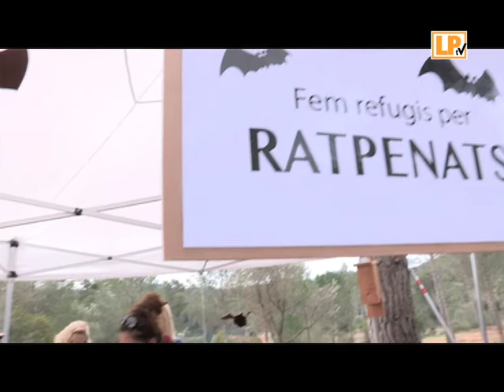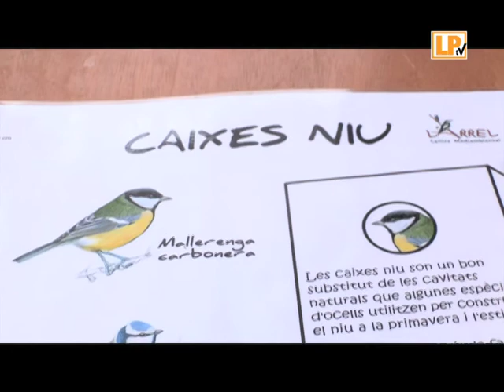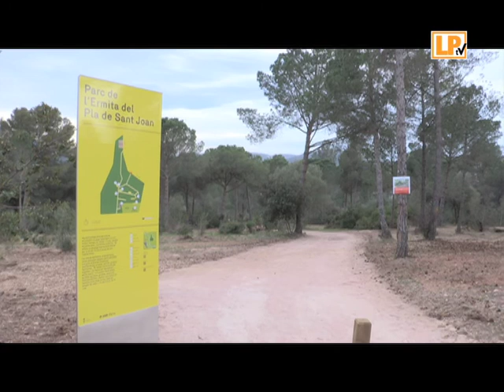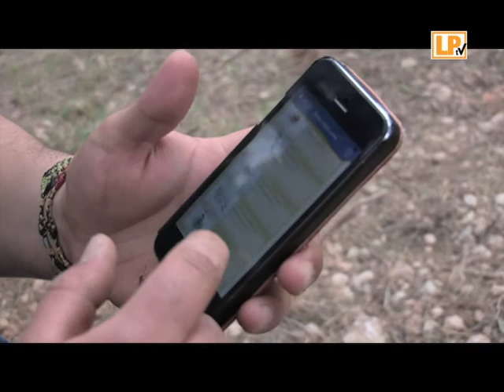PALMARENCS: MARC PÉREZ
Al Palmarencs d'aquesta setmana ens endinsarem en la natura de la Palma de la mà del Marc Pérez,  ornitòleg i educador ambiental. Treballa al centre mediambiental l'arrel, de Sant Joan Despí. Una associació sense ànim de lucre que dedica tots els esforços a l'educació ambiental, sobretot de l'entorn proper.